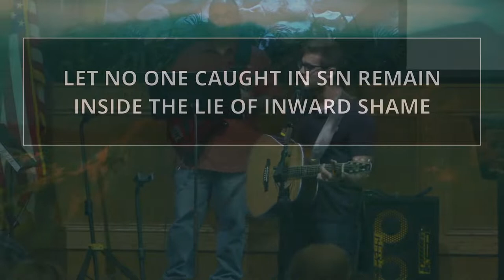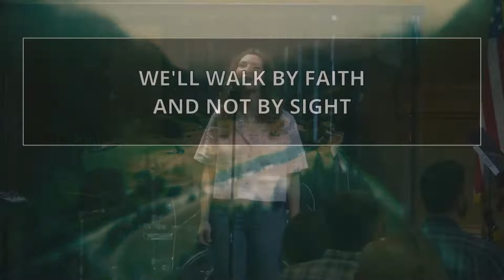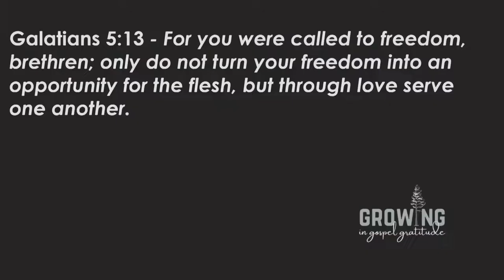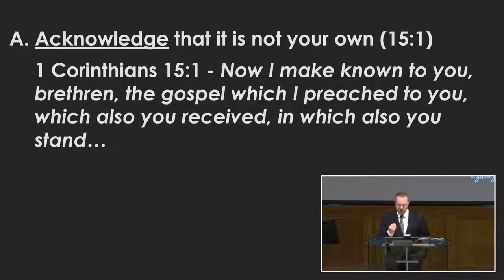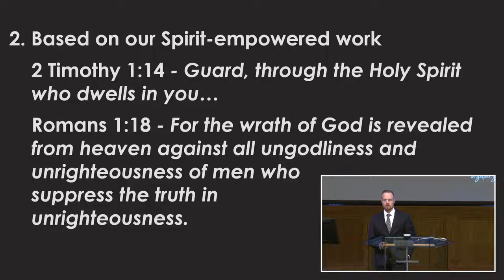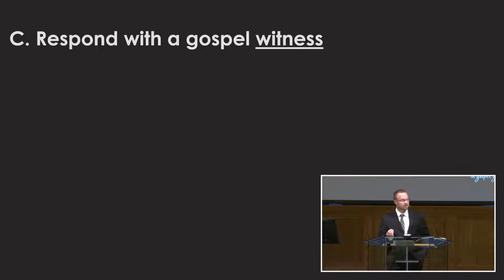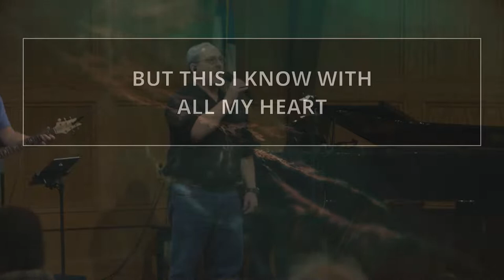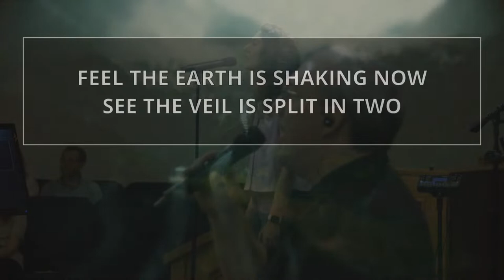Sunday 9:30AM Service